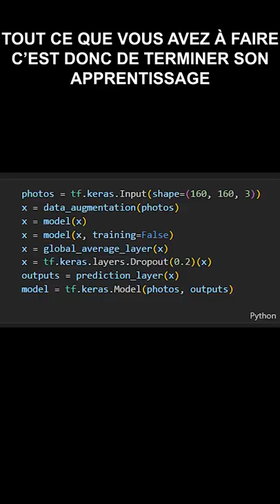Comment développer un algorithme de Reconnaissance Faciale ?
► Me soutenir financièrement sur Tipeee (et obtenir des vidéos BONUS)

► Recevez gratuitement mon livre numérique:
"APPRENDRE LE MACHINE LEARNING EN UNE SEMAINE"

► Qui suis-je ?
Je suis Guillaume Saint-Cirgue, Senior Data Scientist avec plus de 8 ans d’expérience dans les secteurs de la tech, l’aviation, la robotique, l’énergie, et les usines connectées.
En 2019, j’ai créé Machine Learnia dans le but de partager mes connaissances dans le domaine de l’intelligence artificielle. Mon objectif est d’expliquer en détail le fonctionnement du Machine Learning et de ses algorithmes, tout en rendant ces concepts accessibles à tous.
Je suis convaincu qu'il ne suffit pas de survoler l'aspect mathématique de ce domaine; il est essentiel de s'y plonger en profondeur pour se démarquer. Cette approche a déjà convaincu plus de 150 000 personnes, et ceux que je forme aujourd'hui comptent parmi les meilleurs du secteur.